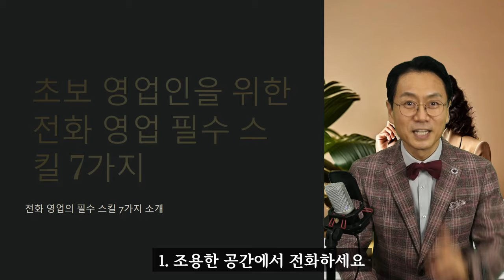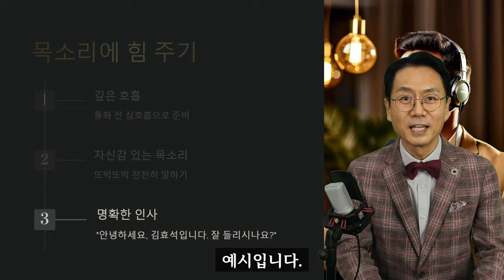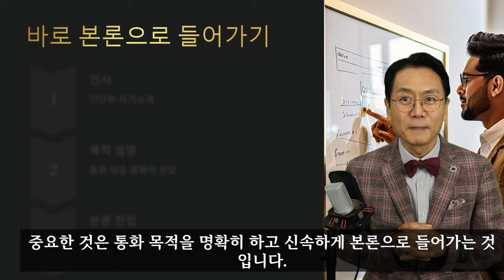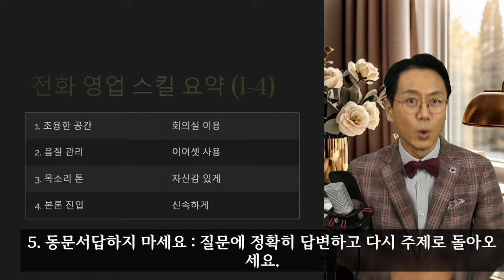전화 7가지스킬